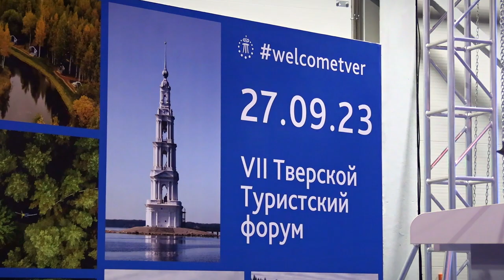В Твери прошёл VII туристический форум